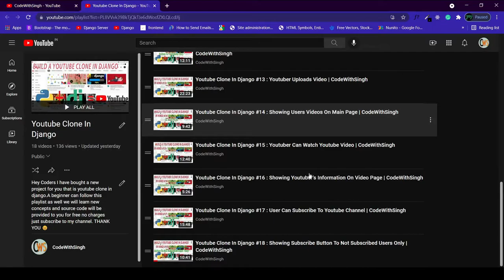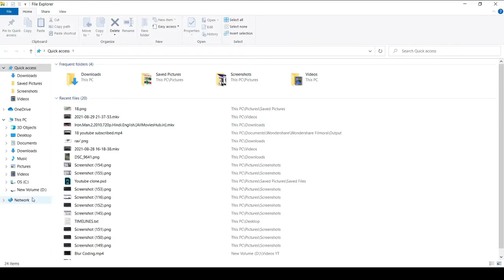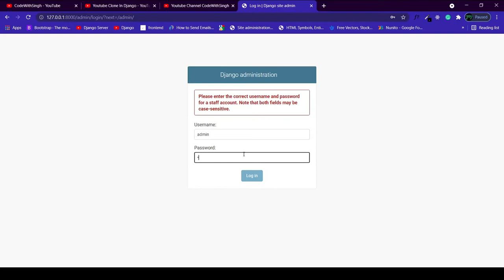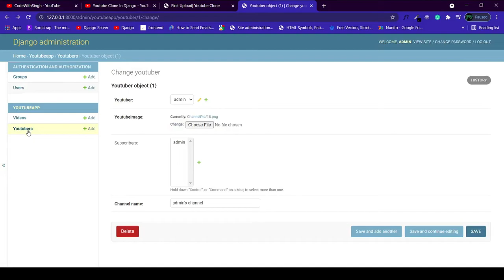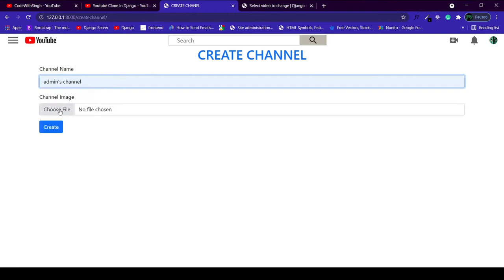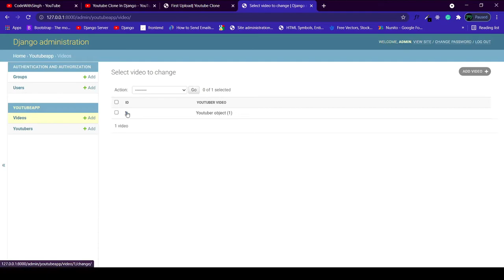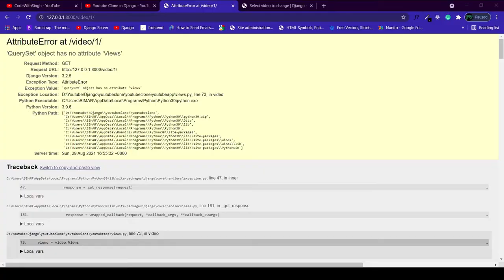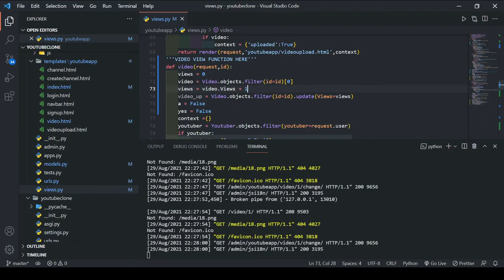Youtube Clone In Django #19 : Videos's Views Functionality | CodeWithSingh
Source Code Will Be Updated Soon.

IGNORE THE TAGS:
django
django in hindi
django tutorial
django 2021
django tutorial for beginners with project
django tutorial for beginners with source code
django course
django course for beginners
django tutorial
django docs
django tutorial
django framework
python django course
python django framework
clever programmer
django rest framework
django rest framework tutorial
djangpo rest framework in hindi tutorial
django project tutorial
django project in hindi
django project with source code
django project deployment
django projects freecodecamp
django project step by step
django project clever programmer
django project explanation
django project blog
django project harry
django channels
django channels tutorial
django channels in hindi
django channels chat app
django channels 3
django channels chat application
django channels codekeen
django channels code keen
django channels and websockets
django channels deploy
django channels deploy nginx
django channels notification
django channels rest framework
django channels project
django change password
django channels tutorial 2021
django rest framework
django rest API
django rest API tutorial
django rest framework project
django rest framework authentication
django rest framework hindi
django rest API project
django rest framework user registration and login
django rest framework serializer
django
django in hindi
django tutorial
django tutorial in hindi
django 2021
django
django
django tutorial
django course
python django course for beginners
django 2.0 tutorial
django docs
python django tutorial
django framework
python django course
python django framework
django tutorial
python django
python django tutorial
django framework
django framework tutorial
django project
django tutorial